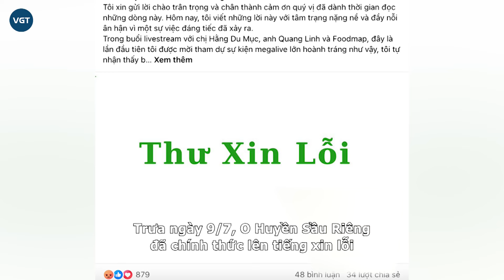Tiktoker Thầy Bói Sợ Ma dạy dỗ O Huyền Sầu Riêng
Tiktoker Thầy Bói Sợ Ma vừa có đoạn clip bàn luận về vụ việc O Huyền Sầu Riêng có phát ngôn kém duyên với Quang Linh Vlog trên livestream, gây rúng động những ngày qua. Nữ tiktoker thẳng mặt “dạy dỗ”,  chấn chỉnh lối ăn nói của O Huyền.

Những ngày qua, cư dân mạng Việt đang không ngừng xôn xao trước ồn ào liên quan đến Quang Linh Vlog cùng nhân vật phía nhãn hàng anh livestream đó chính là O Huyền Sầu Riêng. Hàng loạt bình luận chỉ trích, gạch đá đều cùng lúc đổ dồn về phía O Huyền, lý do từ câu phát ngôn bị chê kém duyên, khi tỏ thái độ khó chịu, nhăn nhó, đùa quá lố lúc Quang Linh ăn sầu riêng trên live, chính chủ phải sượng trân.
Sự việc dần nóng lên, khi loạt những nhân vật có tiếng trên mạng xã hội cũng bắt đầu nhập cuộc. Ngoài những cái tên như Thơ Nguyễn, Chu Thanh Huyền, Phạm Thoại,.. thì mới đây nữ tiktoker Thầy Bói Sợ Ma - tên thật là Kiều Phương, người sở hữu hơn 1,3 triệu người theo dõi trên tiktok, đã có màn lên tiếng dạy dỗ lối ứng xử của O Huyền Sầu Riêng.